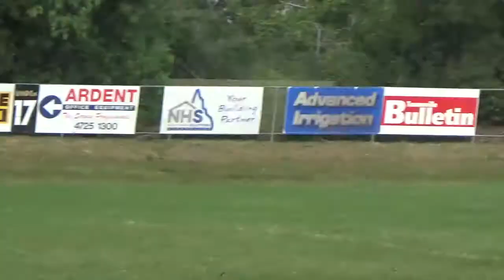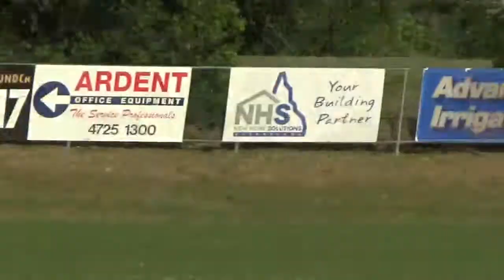Bulls A 14 4 18 v teachers 2